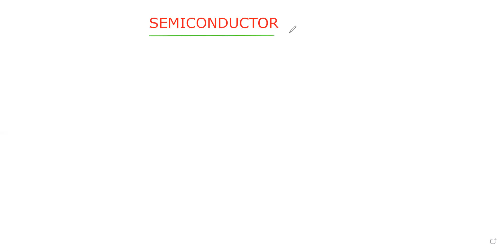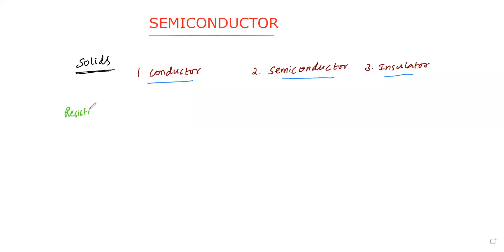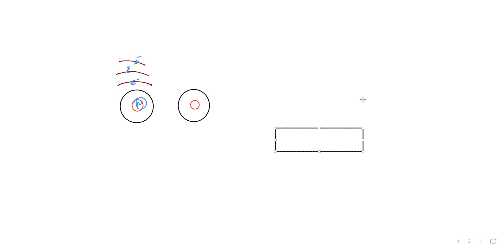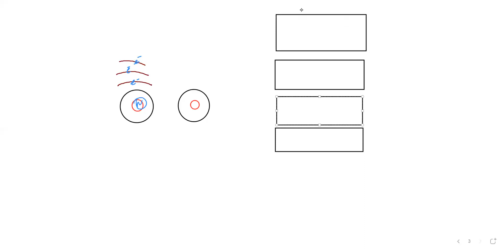SEMICONDUCTOR PART 1 ENERGY BAND IN TAMIL NEET JEE 12TH PHYSICS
SEMICONDUCTOR